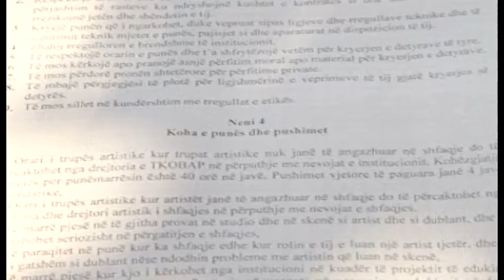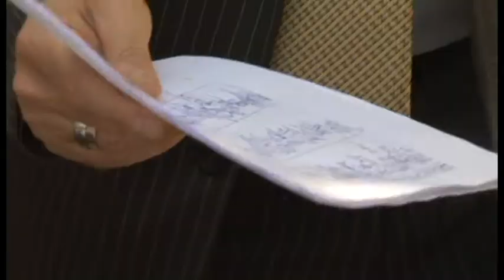PROTESTA TOB ABC NEWS